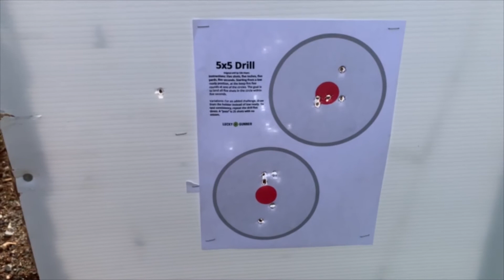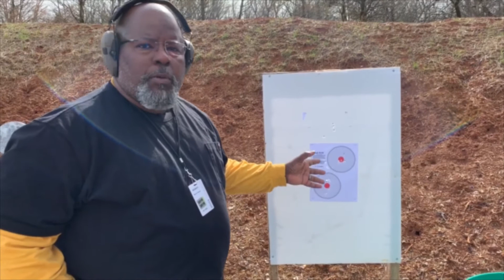5X5 DRILL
The drill of the month is the 5x5 drill 5 yards, 5 rounds, 5 inch circle in 5 seconds. A very good drill to evaluate cadence, trigger control, and consistent grip tension with rapid fire. Also is a good indicator of skill which alludes to a shooters ability to keep hits on target. If you can achieve this drill you most likely have the skills to get a CCW.

For personal training visit